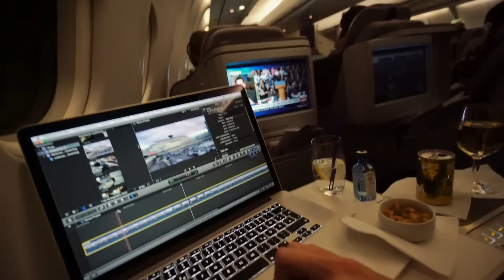FALSCHER HUNDERTER! | ChinaTrip #1 | Dner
ChinaTrip #1 | 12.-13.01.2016 | Köln - München - Peking